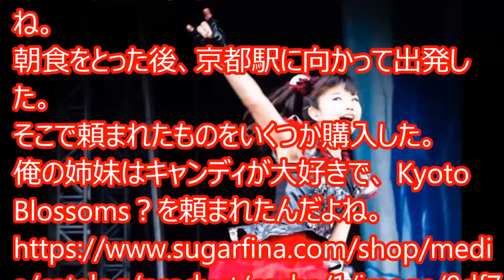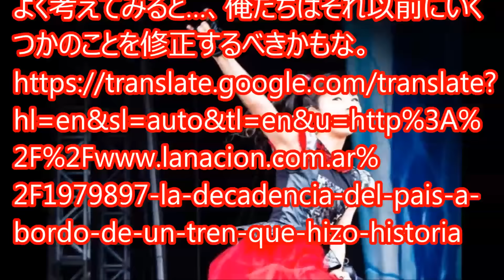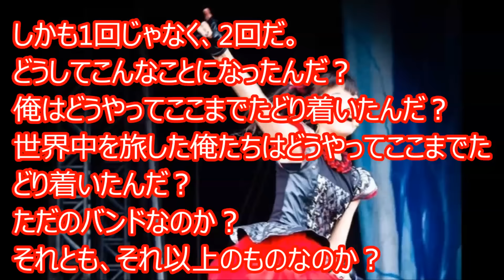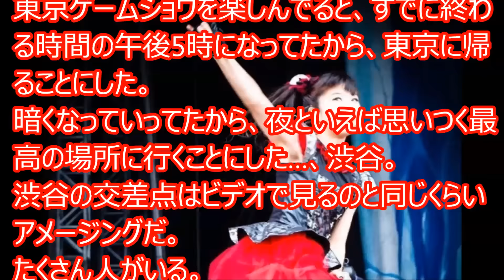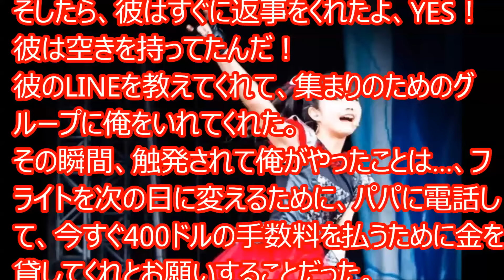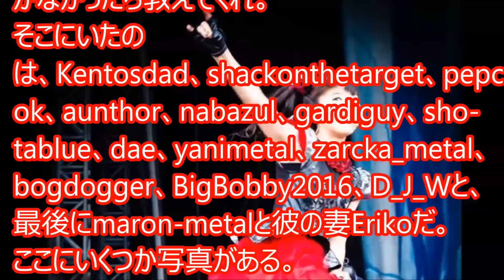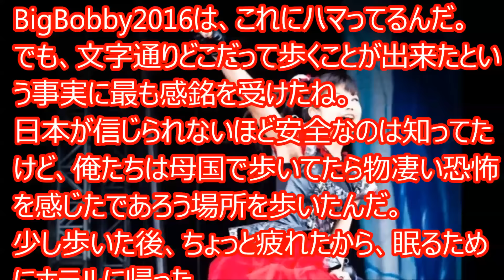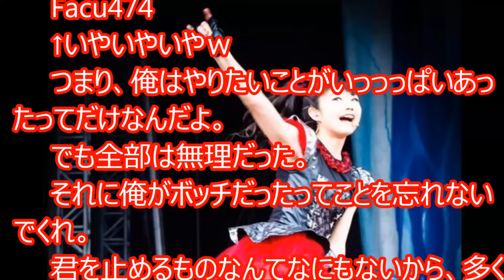ベビメタファンが驚愕！BABYMETALファンの東京ドームレポ part4 【海外の反応】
【BABYMETAL】ベビメタを好きになって驚いたこと「ドキドキモーニングが神曲扱いされてなかったこと」ドキモはベビメタの歴史の証人！